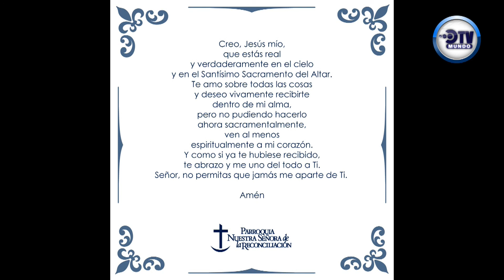MISA VIERNES 12 DE JUNIO 2020